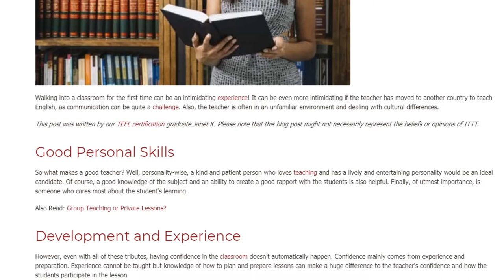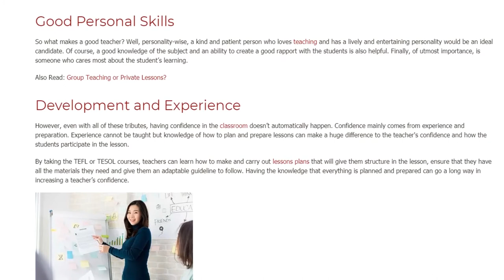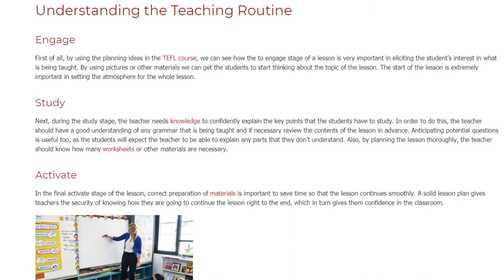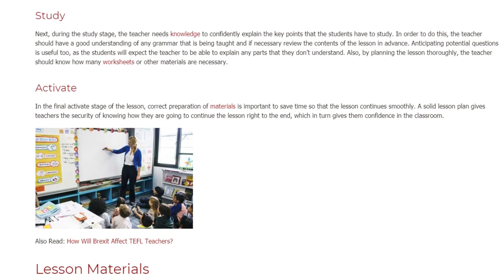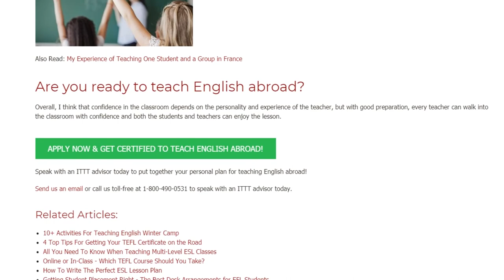Factors Influencing Teacher’s Confidence | ITTT TEFL BLOG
Walking into a classroom for the first time can be an intimidating experience! It can be even more intimidating if the teacher has moved to another country to teach English, as communication can be quite a challenge. Also, the teacher is often in an unfamiliar environment and dealing with cultural differences.